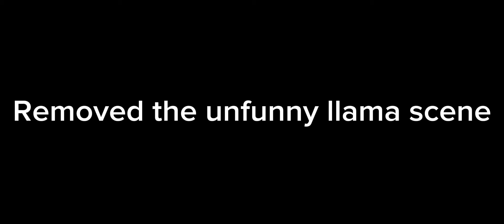A Minecraft Movie Trailer in LEGO